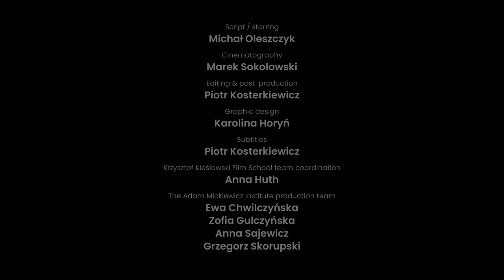I Don't Know / Nie wiem (1976) / Krzysztof Kieślowski / intro: Michał Oleszczyk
The Adam Mickiewicz Institute presents: A short introduction to Krzysztof Kieślowski's  "I Don't Know" (1976) by film critic Michał Oleszczyk.